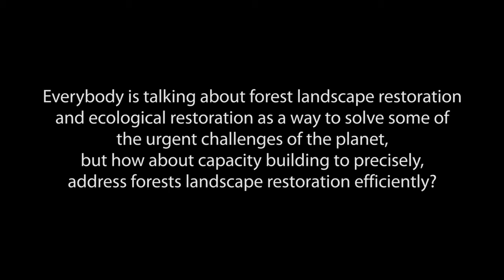CIFOR@GLF: Building the skills to restore forest landscapes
Manuel Guariguata, Principal Scientist on tropical forest ecology and forest management for production and conservation at the Center for International Forestry Research (CIFOR), speaks with Forests News on the sidelines of the Global Landscapes Forum, held from 19-20 December 2017 in Bonn, Germany. Based on new research in collaboration with IUFRO concerning available education on Forest Landscape Restoration (FLR), Guariguata gives recommendations on the design of FLR education and implementation in forest landscapes around the world.